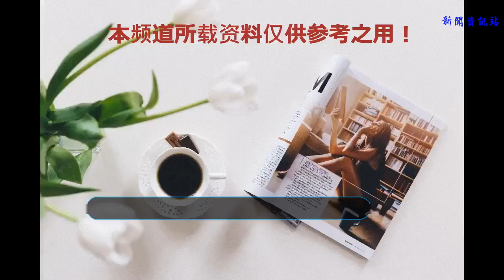哆啦A夢中讓人不可思議的名場面，個個都是細思極恐！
本來哆啦A夢是一部看了以后讓人很開心的科幻喜劇，來自未來的哆啦A夢憑借他那呆萌的外表和那神奇的口袋獲得了無數孩子的喜愛。我們曾無數次幻想過自己打開抽屜遇見哆啦A夢的場景，只不過現實實在是太扎心，只能在閑暇時回顧哆啦A夢以慰藉自己的失望之情，然后就發現了其中的一些不可思議的場景，簡直就是細思極恐，太可怕了。

1、哆啦A夢的用途問題
大雄有哆啦A夢這樣一個能夠幫他實現所有愿望，甚至可以逆天改命的機器人，大雄每天卻依舊在為寫作業，零用錢和靜香到底喜不喜歡我這樣的問題所困擾。這都不是重點，重點是我們這些看客竟然沒有一點兒懷疑的意思，通通沉浸在了這個美好的故事里。

2、主要角色的長相問題
上圖從左至右依次是胖虎媽媽，小夫媽媽和靜香媽媽，如果我們對哆啦A夢中的主要角色稍微有點印象就可以發現，他們和他們的媽媽簡直就是一模一樣，唯一的差別就是發型不同，這種實力詮釋親生的方式，我不得不服。

3、大雄的智商問題
大雄其實是一個很聰明的人，因為一個每次都有把握讓自己主動考零分的人，一個手腳靈活可以用腳趾玩平衡球的人，一個可以主動從四次元口袋掏東西的人，一個可以瞬間反應自己從哆啦A夢口袋中拿出道具的使用方法的人，一個可以在極短時間內睡覺的人，根本不是一個庸人。

4、大雄的作業問題
動畫電腦鉛筆一話中，大雄的作業是交流通路功耗的計算，還有電容電感的阻抗計算。值得一提的是大雄設定是小學四年生，而他的作業內容是我國本科電類專業大二才會教授的內容，想想簡直可怕。

5、小夫是如何變成珍珠的？
哆啦A夢中有一話是小夫掉到珍珠培養器中變成珍珠了，作品有交代，一個東西變成珍珠需要3個月，由于有時間包袱，對于外面的人完全沒有察覺。沒有人知道小夫在完全黑暗的小棺材中是怎么絕望的掙扎的，是窒息而死或者是活活餓死，還是眼睜睜的看著自己的身體一點點的變成珍珠。

6、大雄和靜香的情感
大雄追求靜香最后終不可得的故事告訴我們，無論你多么優秀多么努力地去提升自己，但因為有比自己享有更高特權的人出現，有些事情是怎么也爭取不來的，比如靜香的愛，一如我們的人生。
以上就是哆啦A夢中讓人不可思議的名場面了，真的是細思極恐。當然哆啦A夢中也不止這些地方讓人難以理解，歡迎你和我分享。圖片來源于網絡，侵刪致歉。